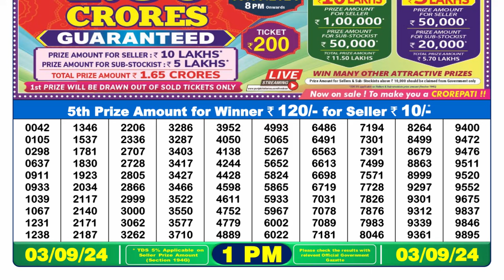Lottery Sambad 1pm 03.09.24